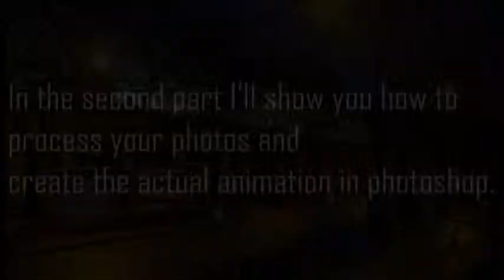Automatised footage creation for timelapse video using Helicon Remote app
Second part coming soon.